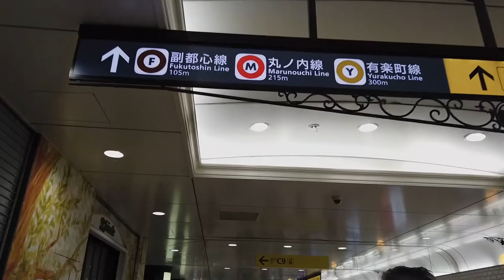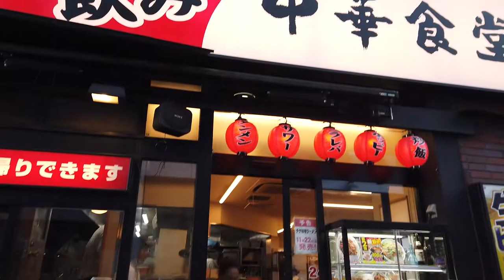Ikebukuro Station, Minamiikebukuro, Toshima City, Tokyo, Japan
Ikebukuro Station (池袋駅, Ikebukuro-eki) is a major railway station located in the Ikebukuro district of Toshima, Tokyo, Japan. (Wikipedia).